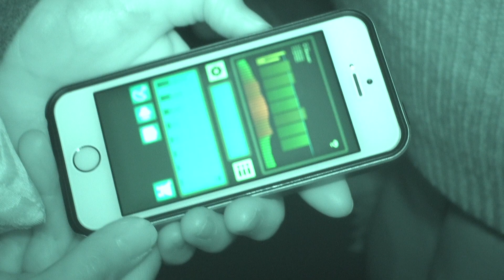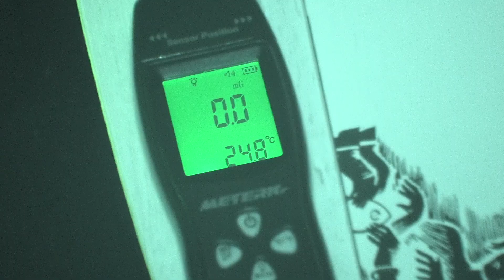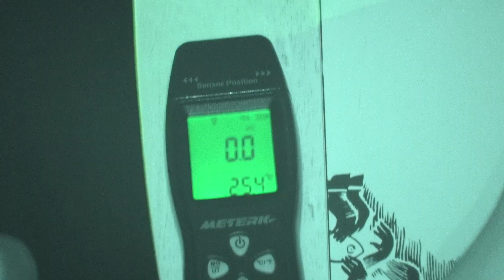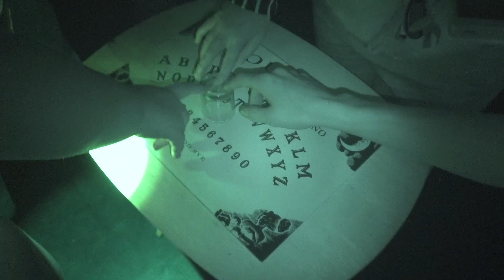REAL ACTIVITY CAUGHT! - Eastbourne Hippodrome Ghost Hunt | GB Paranormal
The GB Paranormal crew head to the Royal Hippodrome Theatre in Eastbourne to find out the truth and see if there really is something lurking in the dark!

With such a long and colourful past it’s not really surprising that the theatre has reports of ghostly performances. In particular is the sighting of a lady in a black Victorian style dress around the top left tier of seats in the theatre.

There have also been reports of shadowy figures around the wings during live shows, plus numerous ghostly sightings around the building.

Are these the same ghost or numerous ghosts returning to their favourite theatre? The theatre also has many reports of ghostly sounds around the building from footsteps to voices heard throughout the building.

Up Coming Events!